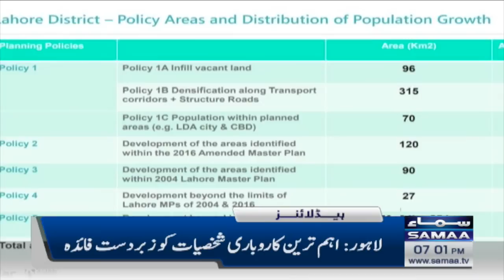Samaa News Headlines 7pm | SAMAA TV | 21st December 2022